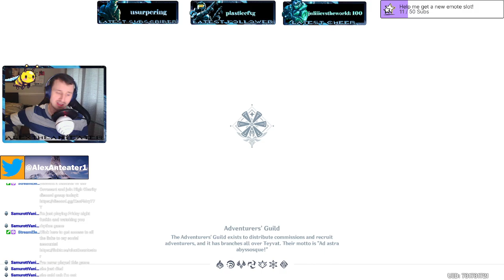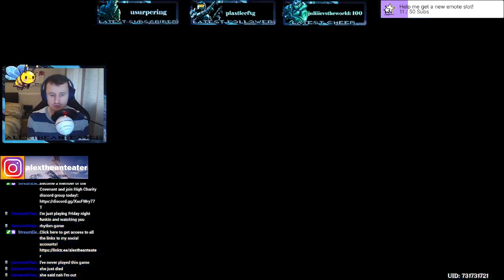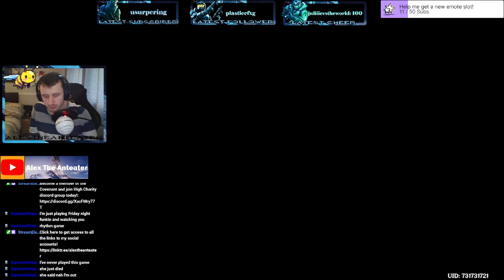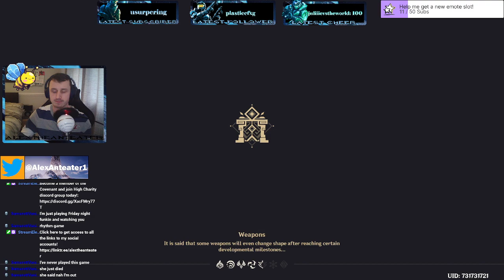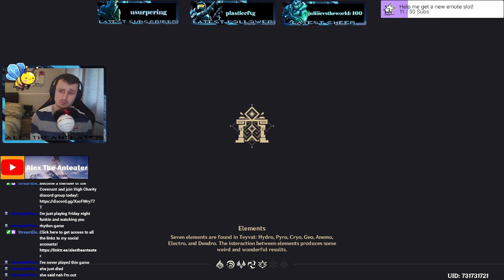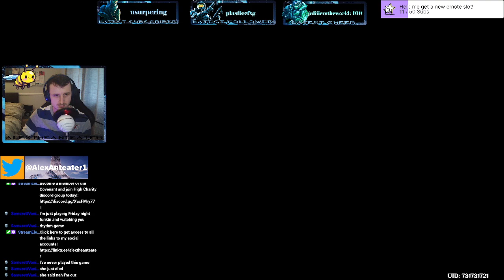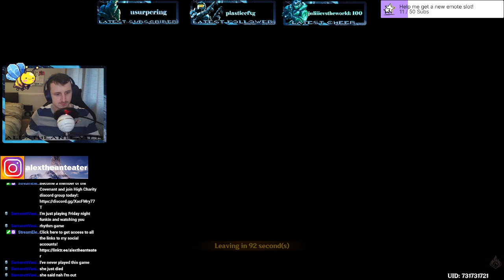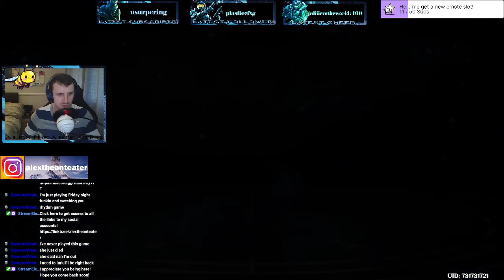Fighting Storemterror! - Genshin Impact Part 6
Fighting the mighty Stormterror!